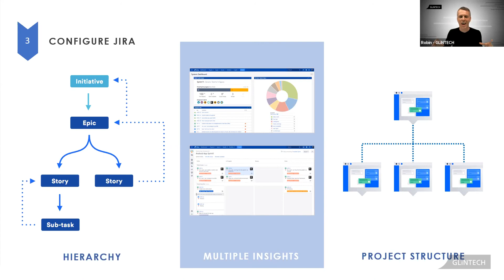Configuring Jira (Tutorial Part 6/8)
Join Robin as he explains what you need to think about when configuring Jira.

Advanced Roadmaps for Jira (aka Portfolio for Jira) - what's new?

- How can Roadmaps for Jira help your teams to deliver faster?
- The secrets to getting started quickly and effectively
- Along with plenty of tips, best practice advice and answers to your questions.

About the Atlassian Masterclass Series:
The Atlassian Masterclass series was inspired by our consultants all-too-often seeing Jira and Confluence being underutilised.

Users either didn't know about some great features, or the configuration was sub-par and simple tasks that could be automated away were instead being done manually, wasting everyone's time.

This series covers some of the most common questions, pain-points and concerns we encounter - and should give you some inspiration on how to get the most from your Atlassian tools.

Each 1-hour webinar is led by one of our Atlassian experts, with a focus on real-world problems and practical solutions.

We'll cover the topics shown above, as well as include time for questions.